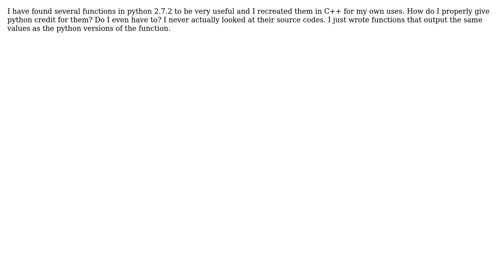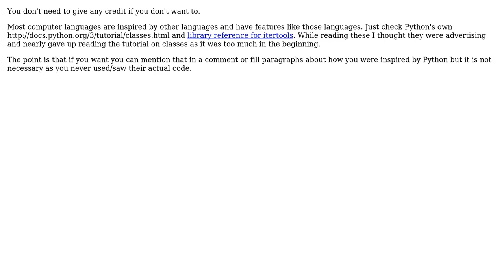Software Engineering: Ported Functions Licensing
With thanks & praise to God, and with thanks to the many people who have made this project possible! | Content (except music & images) licensed under CC BY-SA | Music | Images & others | With thanks to user calccrypto user Aseem Bansal and the Stack Exchange Network Trademarks are property of their respective owners. You are responsible for your own actions.